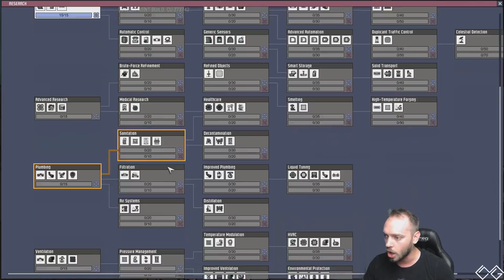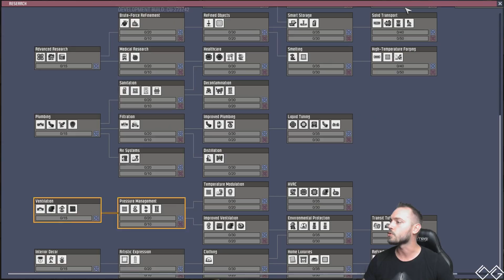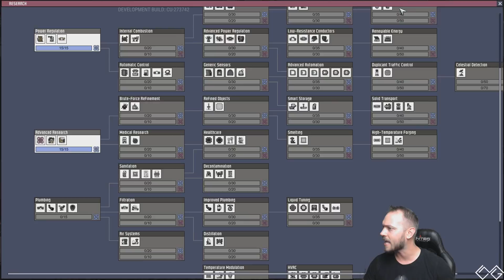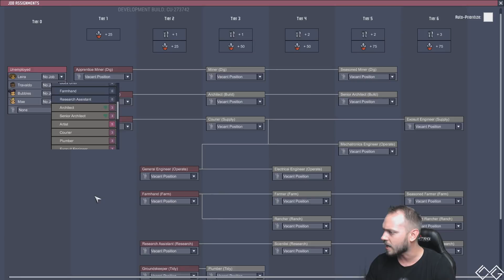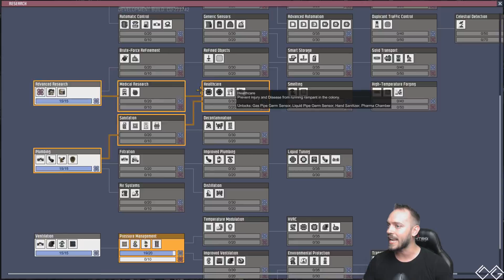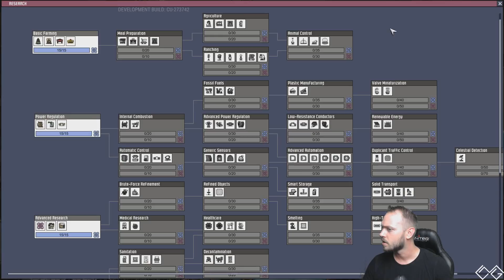Oxygen Not Included - Kozmikus Közösség #2 - Egy farmerrel gazdagabbak lettünk